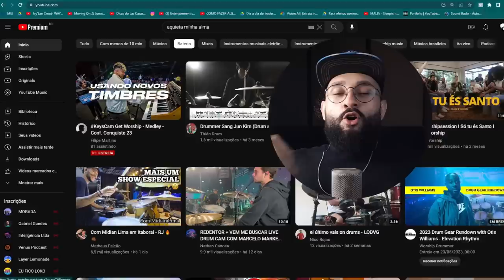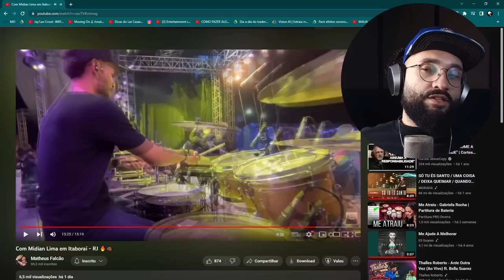🔥 O FALCÃO TOMOU WHEY, SÓ PODE! 🔥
Já da aquela conferida no canal dele, tem muita coisa braba @MatheusFalcaodrums